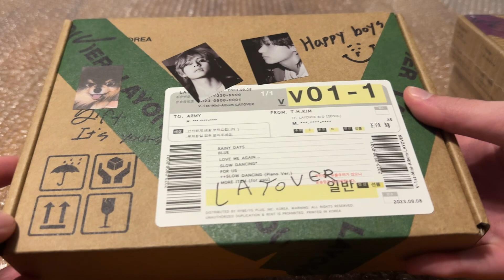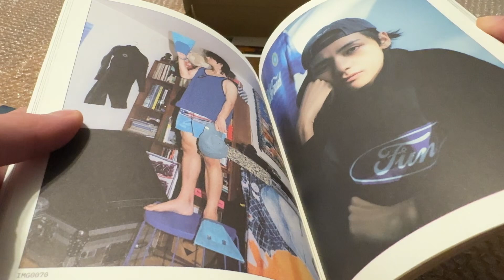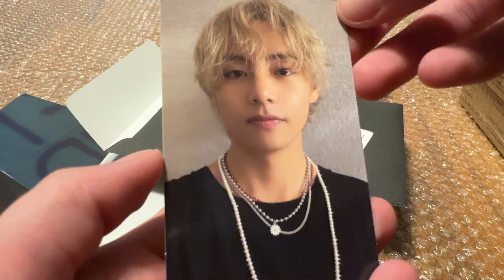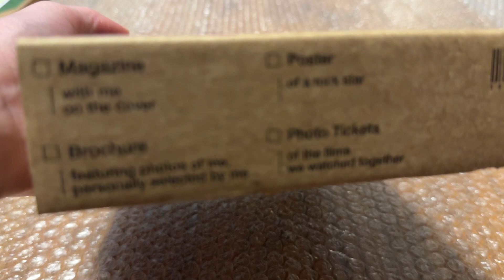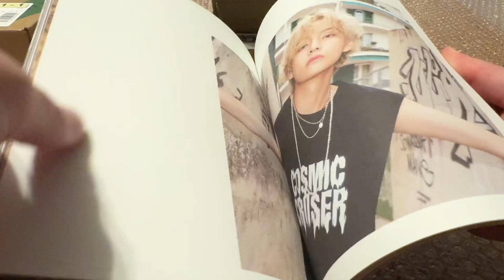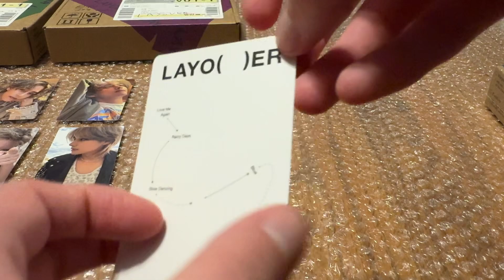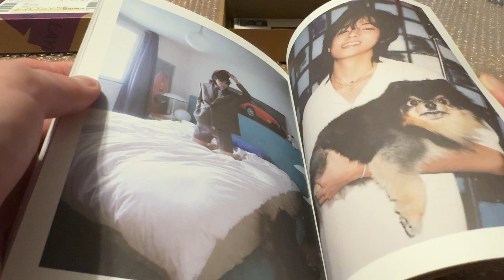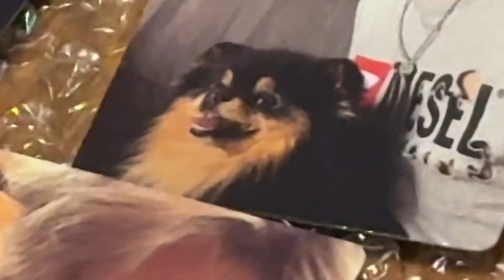V (뷔) Layover [Target Exclusive] Unboxing | 1, 2 & 3 Versions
Timestamp
00:00 Intro
00:35 Ver. 1
12:40 Ver. 3
21:23 Ver.2
29:05 Outro